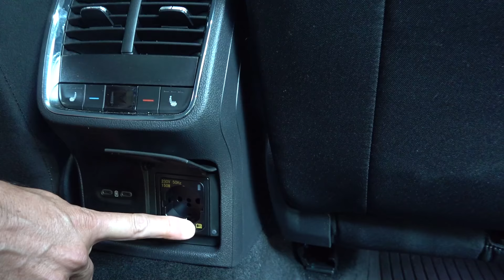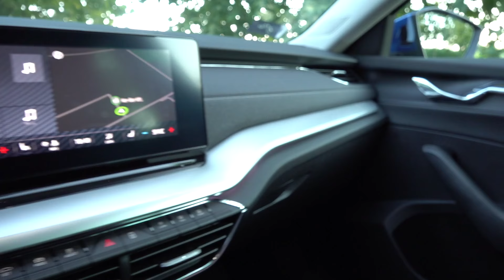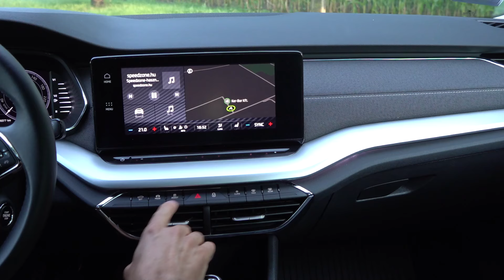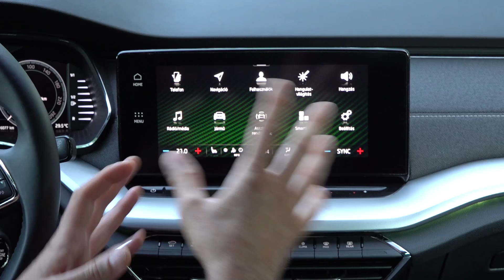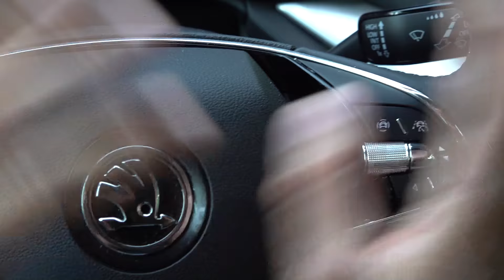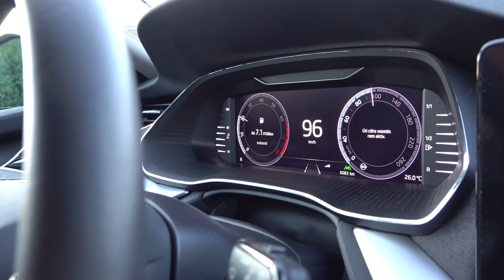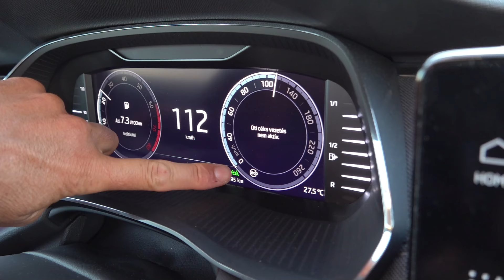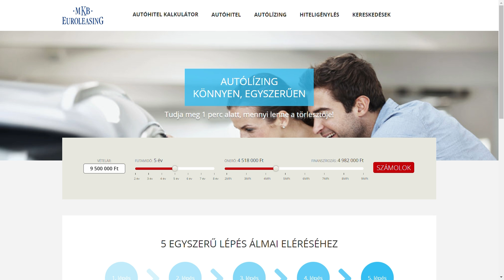Speedzone teszt: Skoda Octavia Kombi 1.5 TSI - 2020: Miért vennénk mást?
A Skoda Octavia már nem egy olcsóbb Golf, az ára is a Golf mellé emelkedett és a minőségére sem lehet panasz. De akkor miért venne valaki Skoda Octaviát Golf VIII-as helyett? Megpróbáljuk kideríteni...